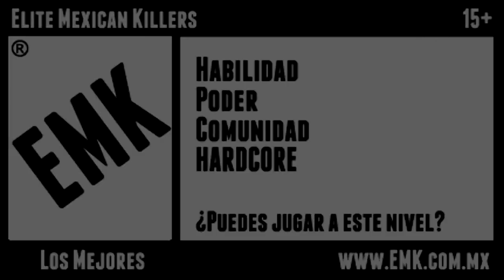EMK : EVENTO FACEBOOK GEARS OF WAR 3 "ONIX" PARTE 1